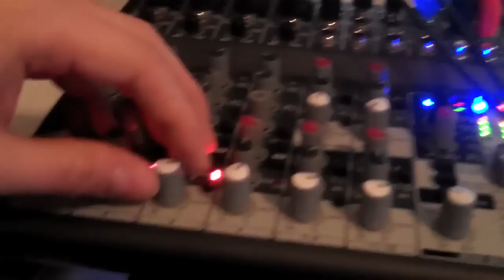James Connolly and I Combine Our Video Systems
James Connolly's VGA CRT monitor feedback setup is crossed with my TV transmission feedback system.